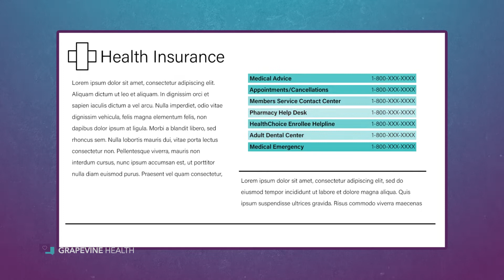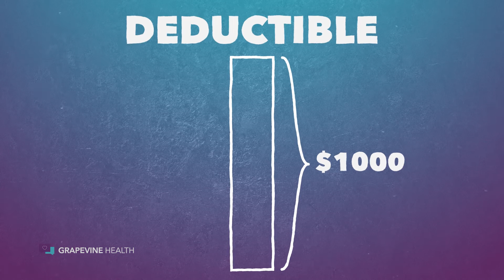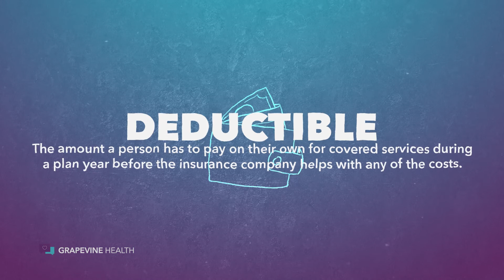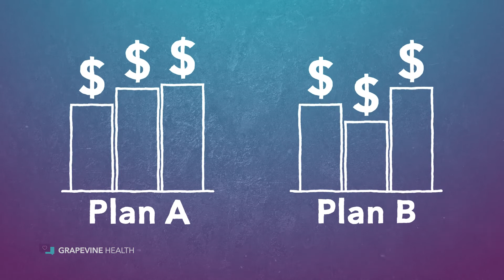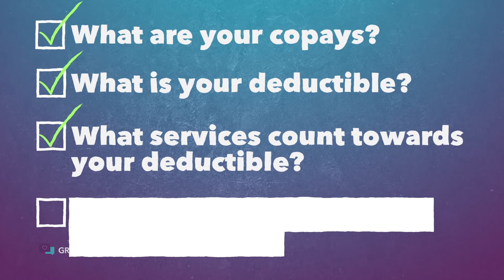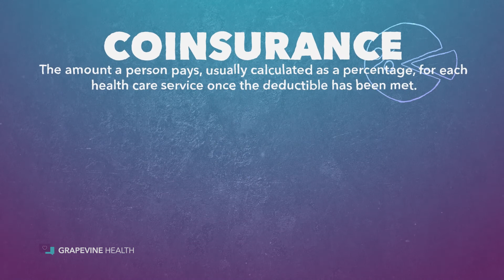Dr. Lisa Reacts: Common Insurance Questions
Copay, coinsurance, out-of-pocket max, deductible - we all hear these words when trying to buy and maintain insurance, but what do they mean in regard to your health and your wallet?
In this hilarious and helpful video, Dr. Lisa reacts to Chin's phone call with her health insurance company as she tries to get the same answers.
Welcome to the new Grapevine Health channel - your home for relatable, trustworthy health information. We know health information can be overwhelming and confusing so our goal is to make learning about your health fun, exciting and relatable.

*The information in this video is not intended as a substitute for diagnosis, treatment, or medical advice. All content on this channel is for general information only and should not replace consultation with a health professional of your choice.*